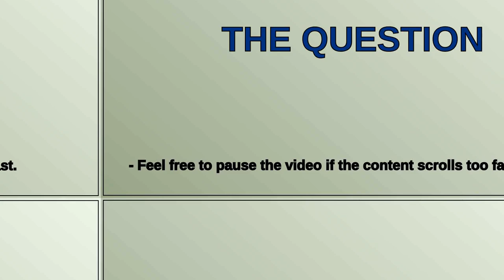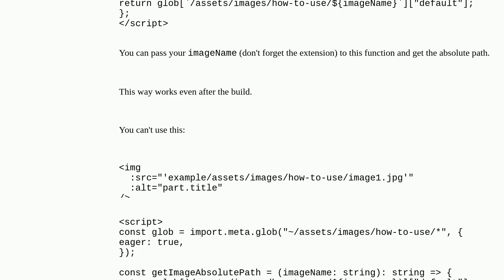Tilde does not convert to the absolute path when using dynamically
A special thanks goes out to the community

  html typescript vuejs3 nuxtjs3